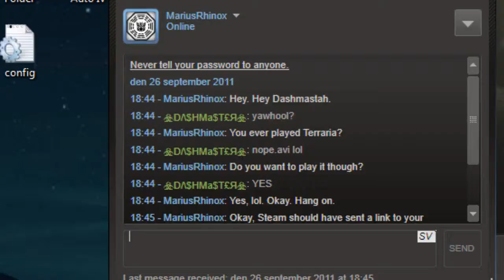Rhinox is cool beans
His channel s
Lol im not sure if hes ok with me pootis this out but lol